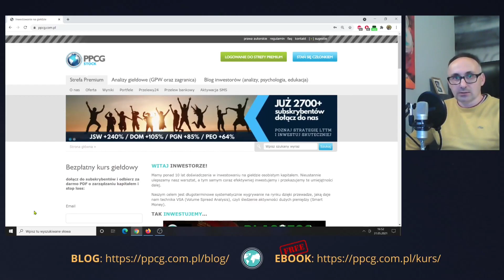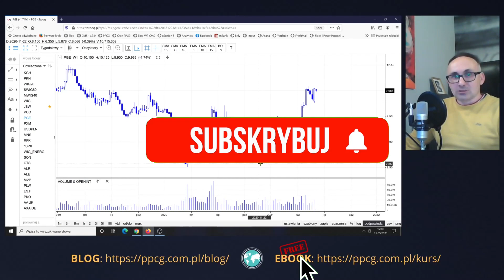Byczy, niedźwiedzi i korekcyjny / 3 rodzaje wolumenu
Na przykładzie spółki PGE wyjaśniamy pojęcia byczego wolumenu (impuls wzrostowy), niedźwiedziego (impuls spadkowy) i korekcyjnego wolumenu (pojawia się na korektach trendu spadkowego i wzrostowego).